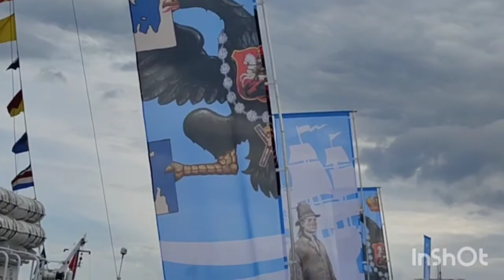Питер 12.06.2022 Наб.Лейтенанта Шмидта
С 9 по13 июня на набережной Лейтенанта Шмидта работала интерактивная театрализованная экспозиция под открытым небом «Окно в Европу», посвященная празднованию 350-летия со дня рождения Петра I.
На набережной Лейтенанта Шмидта воссоздали судостроительную верфь и воинский городок, а 54-пушечный линейный корабль 4 ранга «Полтава» показал настоящее шоу...